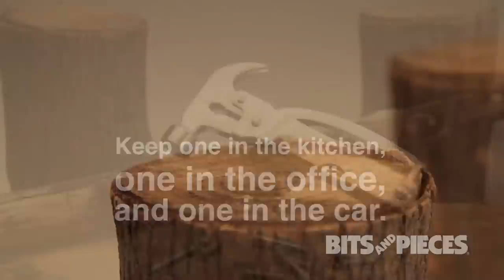Miracle Hammer - 46912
Keep this hammer in a convenient spot and you'll never search for another tool again. Cleverly concealed in the handle are a multitude of tools to solve any problem. In addition to the polished steel hammer, you'll find: pliers, sockets, 2 saws, a knife, Phillips and standard screwdrivers and more. Great for emergencies. Measures 5-1/4" tall x 2-7/8" wide.